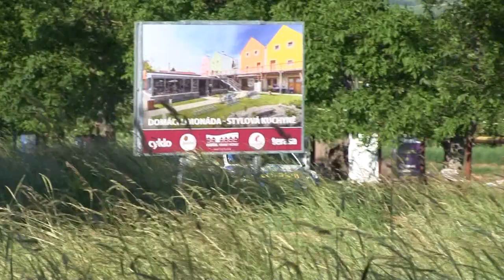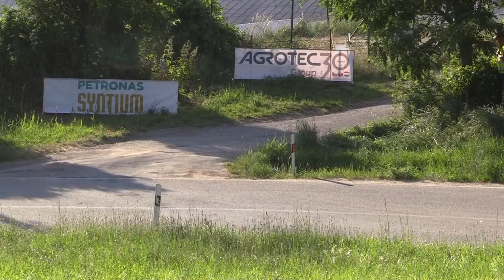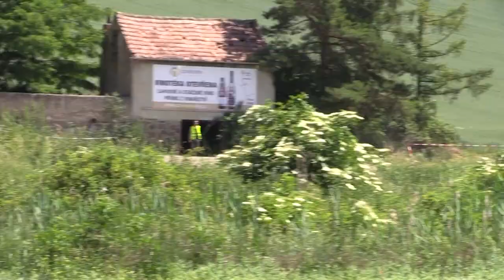XVI. Agrotec Petronas Rally Hustopeče 2021 | 4 | Václav Pech - Petr Uhel